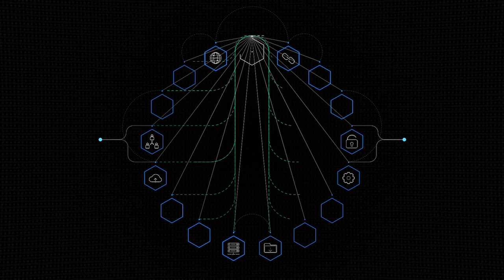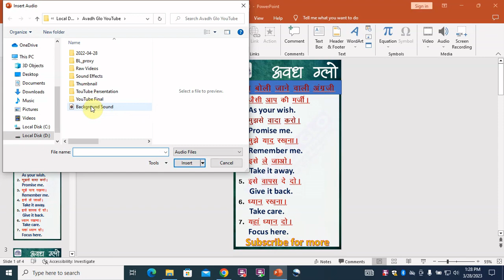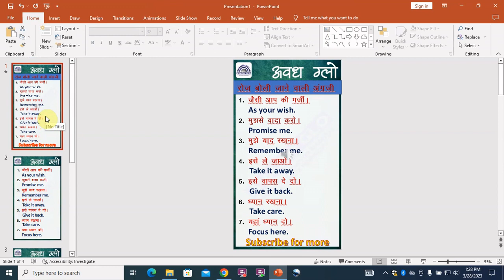How To ADD Audio , Background Music IN PowerPoint Slides || .pptx me Background Sound kaise lagye